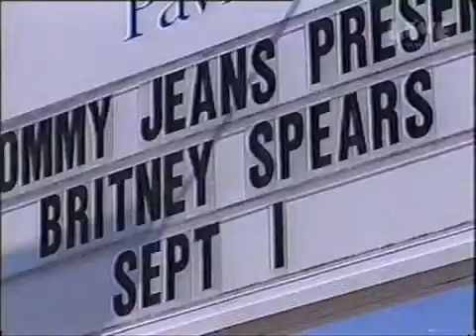Britney Spears Britney In Boston 1999 Interview (VERY RARE!)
she's so cute